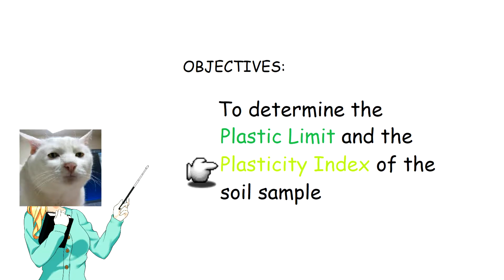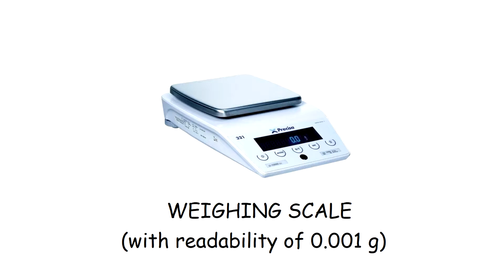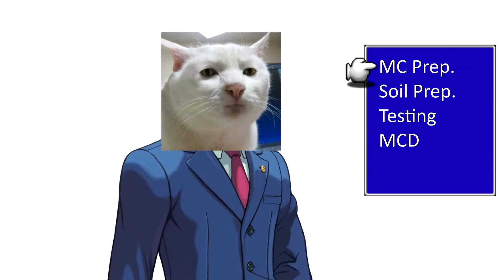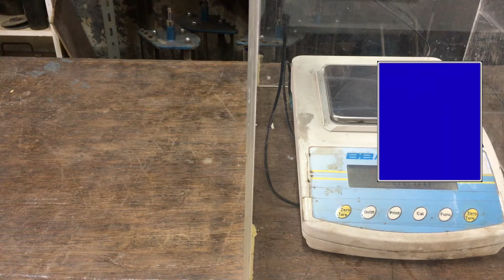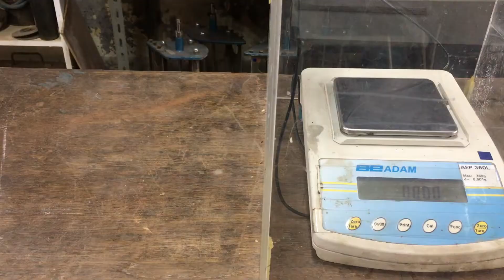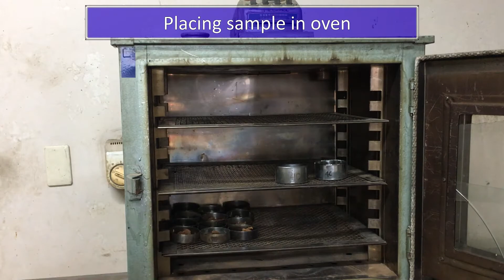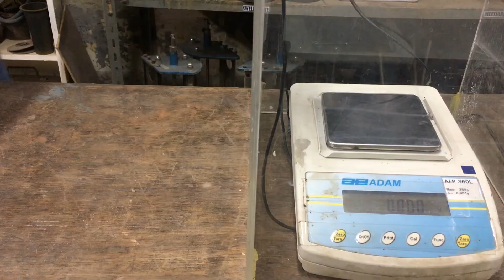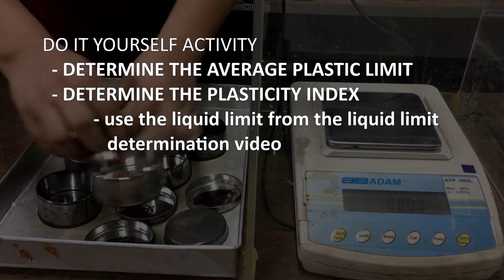Soil Mechanics Laboratory - Plastic Limit Determination of Soil Sample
Soil Mechanics Laboratory

Determination of Plastic Limit and Plasticity Index of Soil Sample

Reference:
ASTM D4318 - Standard Test Methods for Liquid Limit, Plastic Limit, and Plasticity Index of Soils

Special Thanks to:
Engr. Jesus Ray Mansayon
Technological University of the Philippines
Integrated Research and Training Center